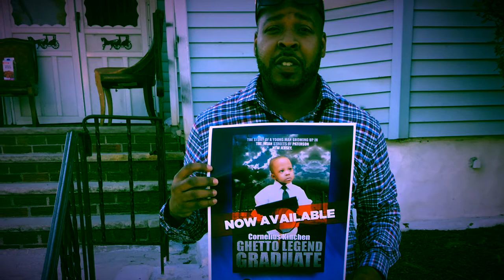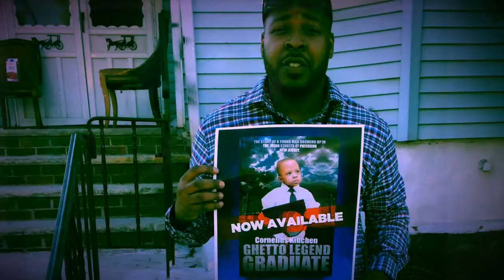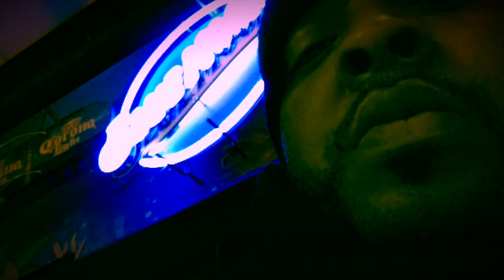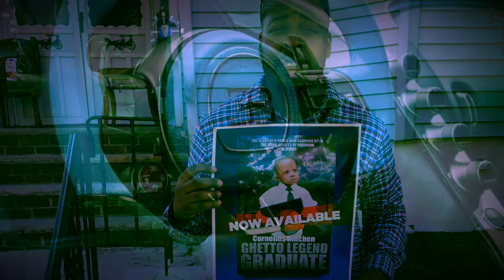TUNNEL BLUE NYC By NEAL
Neal HIP HOP